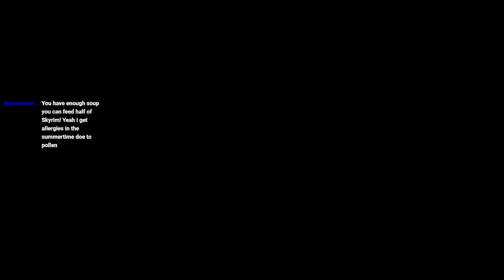Skyrim Survival 7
We join Olivia True-eye and her trusty fishing pole (It hits hard). This will be a light playthrough and a review.

This episode we work our way through the Civil War questline! Redoing the Battle of Whiterun! Can we fix the broken quests?